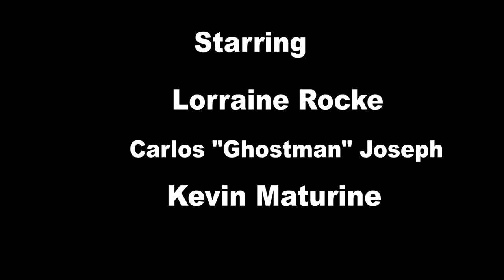The Joy ride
My goodness, some people have no respect for the law.